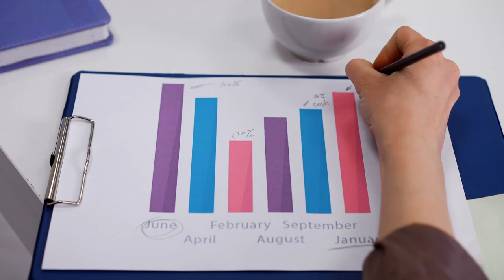AI and Productivity: Your Ultimate Companion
Unlock the power of Artificial Intelligence (AI) to enhance your productivity like never before! In this video, we delve into how AI can streamline your workflow, automate tasks, and boost efficiency, making it your ultimate companion in the quest for productivity. Whether you're a busy professional, entrepreneur, or team leader, discover how AI can revolutionize the way you work and propel you towards your goals. Don't miss out on the opportunity to supercharge your productivity with AI as your trusted companion